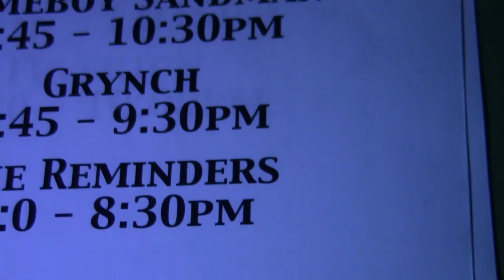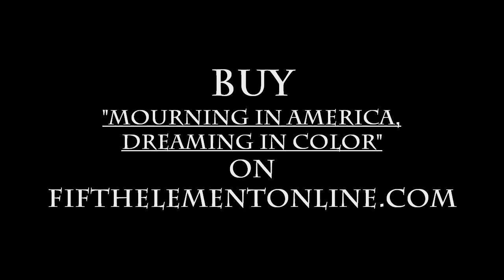Brother Ali Interview on Juice Radio's Fresh Juice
D-Money of Juice Radio met up with Rhymesayers artist Brother Ali backstage at his sold out show at Neumos during City Arts Fest in 2012 to record an interview for the November 18th edition of Fresh Juice. Recently, the Minnesota based artist released his fully Jake One produced album Mourning in America & Dreaming in Color. In the interview, Ali waxed on the important cultural issues behind the title such as white privilege, poverty, mainstream culture, voting, how to fight the system & watching the rise of Rhymesayers & Atmosphere.

Juice Radio - @GoJuiceRadio
D-Money - @DMoneyJuice
Brother Ali - @BrotherAli
Director On 1 - @ScrewedLoose